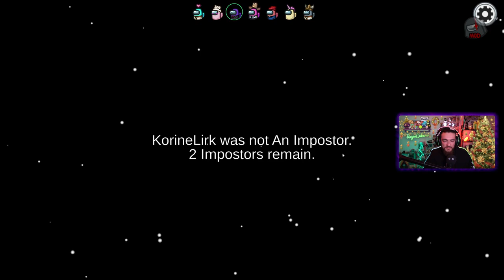IMPOSSIBLE D'ÊTRE FULL CREWMATE ! (si ?) | Among Us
Yo les Champotes ! 🍄

Voici la VOD du live avec les Cool Kids sur Among Us, une reprise forte en trahisons. Vais-je être un bon crewmate ?! (Désolé par avance, l'overlay BetterCrewLink est un peu broken)

Débizous.